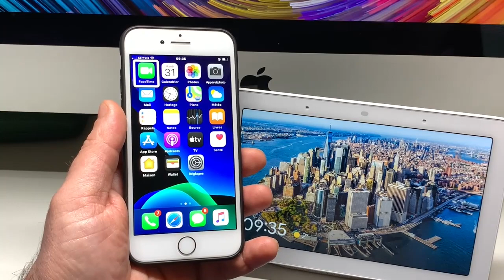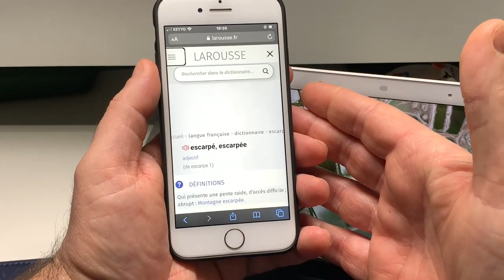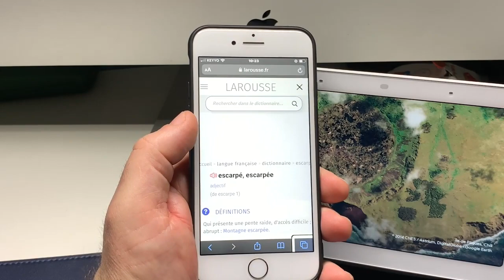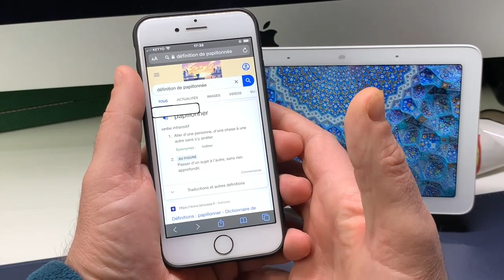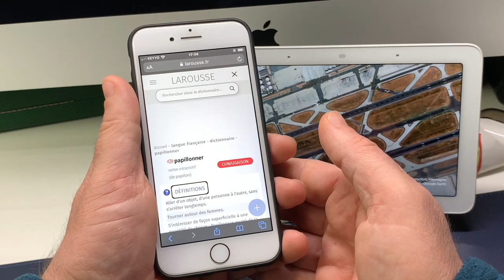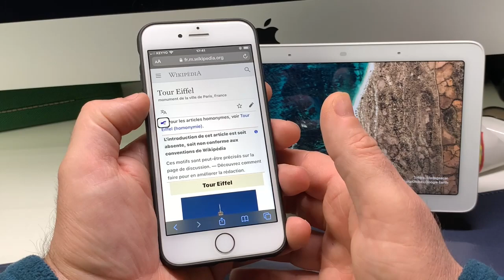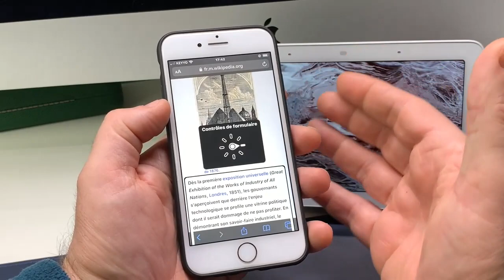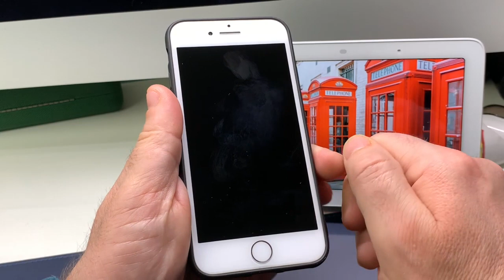TUTO Voice Over Sur iPhone Navigation Safari Rotor Recherche Safari Accessibilité Safari iOS 13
Salut dans cette vidéo je vous montre la navigation Safari avec Voice Over Sur iPhone, Recherche safari en toute accessibilité. Voice Over Sur iPhone permets aux Personnes souffrant d'un Handicap visuel de gérer l'iPHone comme tout le monde .